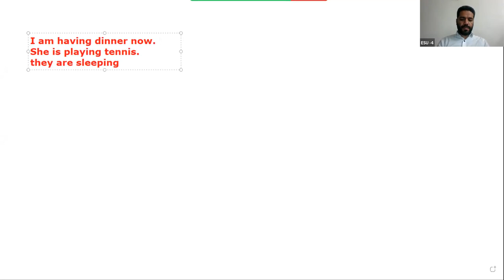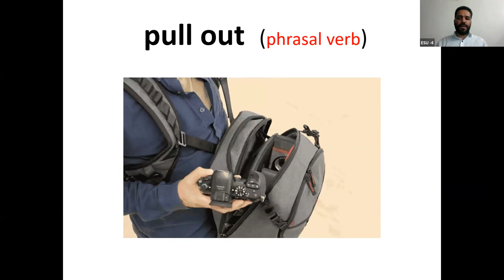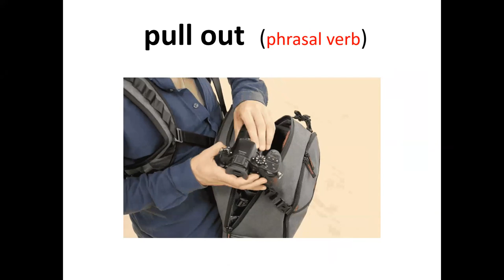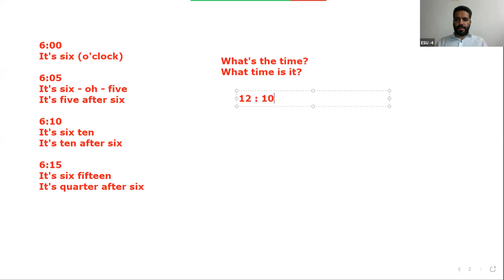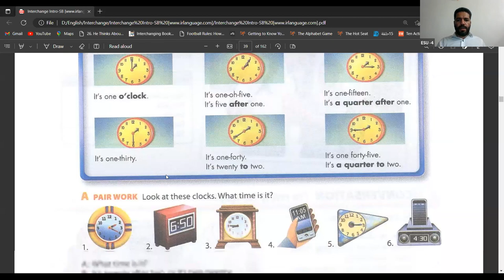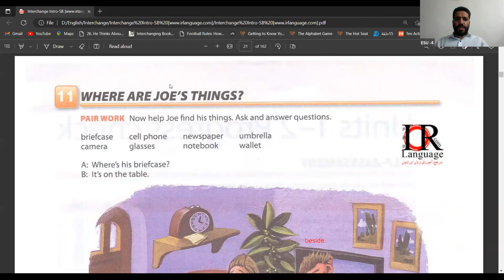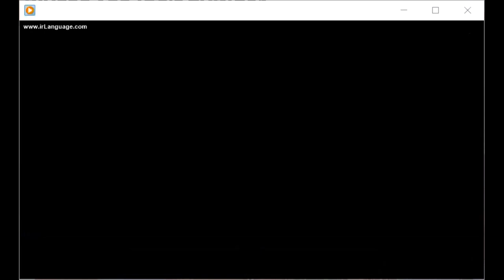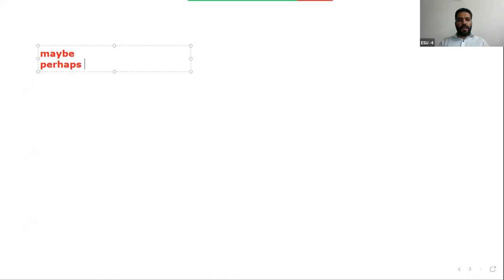General English Courses Lecture 5 ESU